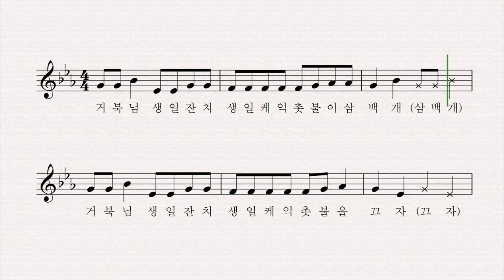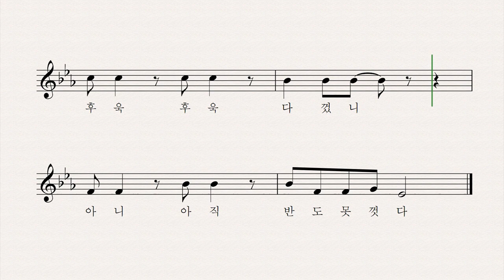거북님 생일잔치 - 안영은 작사 박상문 작곡 장예림 노래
거북님 생일잔치
생일케잌 촛불이 백 개(백 개)
거북님 생일잔치
생일케잌 촛불을 끄자(끄자)
후욱 후욱 다 껐니
아니 아니 아직 멀었다

거북님 생일잔치
생일케잌 촛불이 삼백 개(삼백 개)
거북님 생일잔치
후욱 후욱 다 껐니
아니 아직 반도 못 껐다